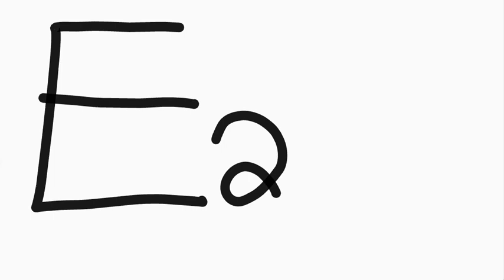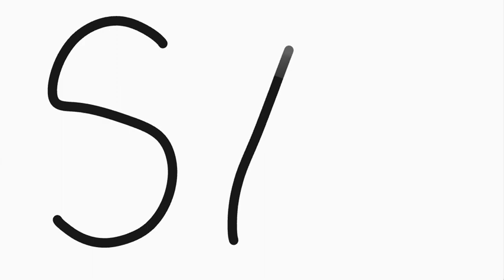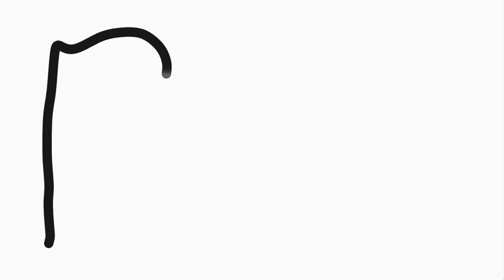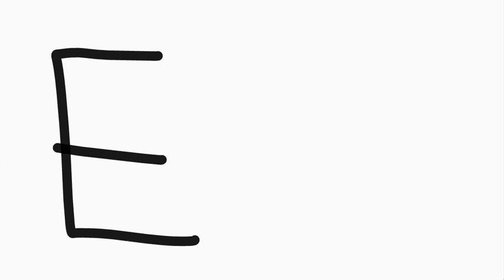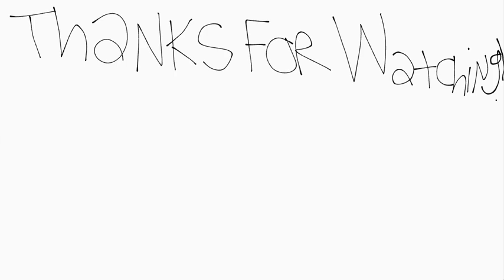Learning My Numbers, Solar System, & More! (ONLY MORE THAN 996 NUMBERS VIDEOS LEFT!)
Today I Am Learning My Numbers Solar System Alphbet I Drawing Good Things!

but only more then 996 numbers video left to go...

Make This!

TRY THIS! - Autodraw - AutoDraw.

Rules: You Must Follow These Rules

Do Not Delete My Videos

Do Not Report Me

Do Not Dislike The Video

Thank You For Understanding! And Following My Rules!

The End .

Tae End .